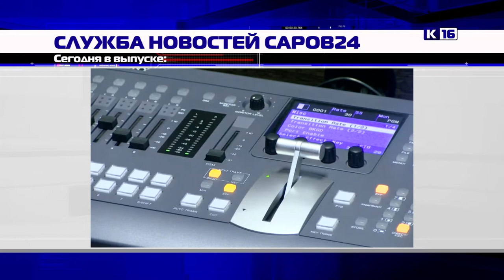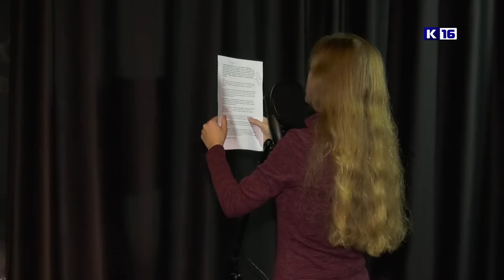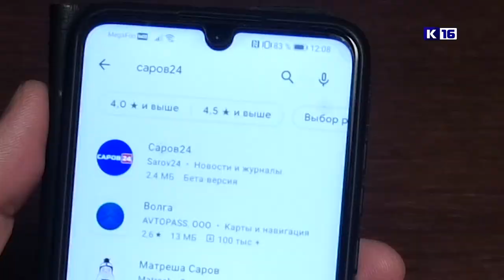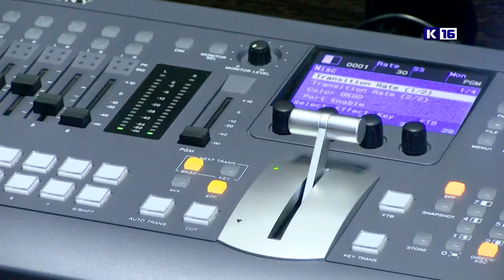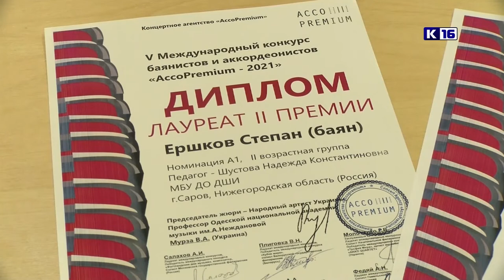Новости Сарова 22.11.2021